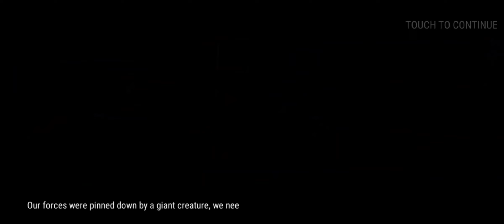dead target// dead target rock zombi fight//😱boss fight// part 1